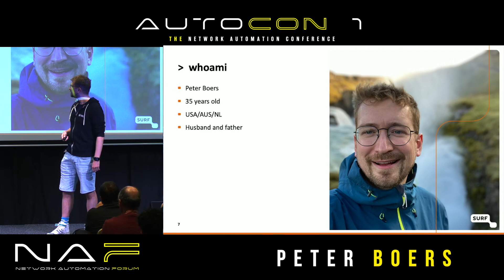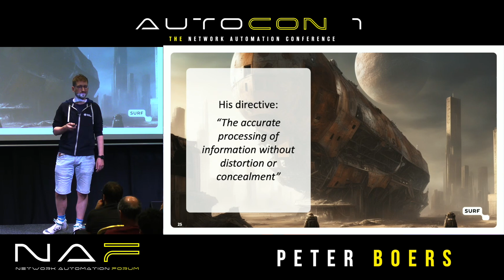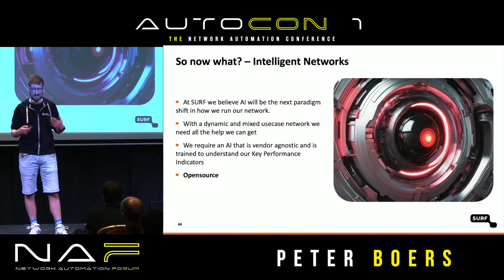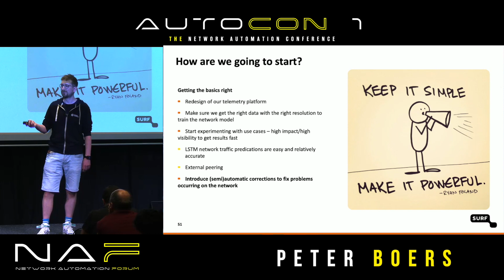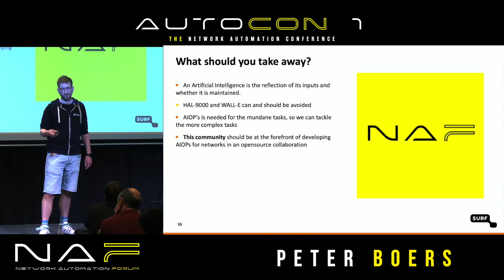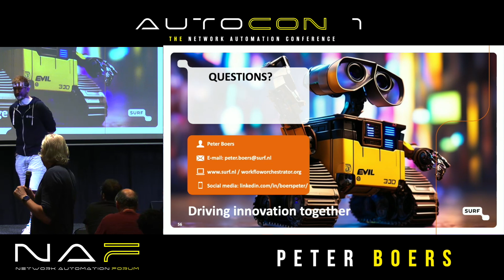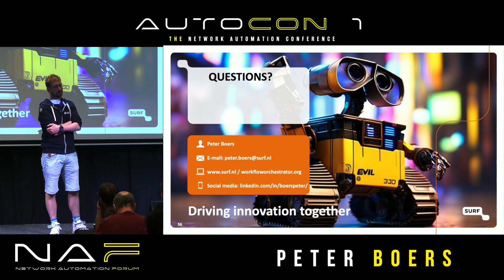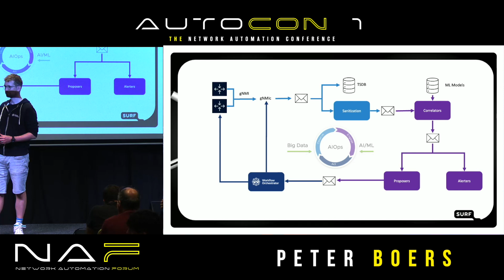AutoCon 1 Closing Keynote - Peter Boers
Peter Boers ended the conference with a hopeful call to action for all of us to work together to ensure that we creating Wall-E and not HAL 9000.

Don't miss the great debate in the Q&A! =)